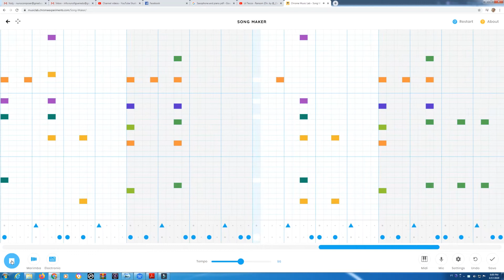Lil Tecca - Ransom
Using Google Song Maker